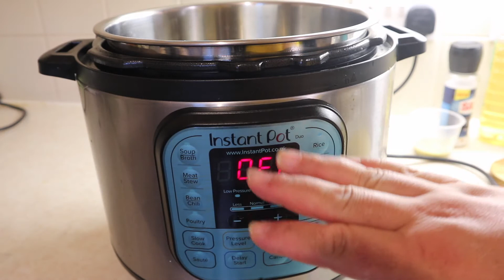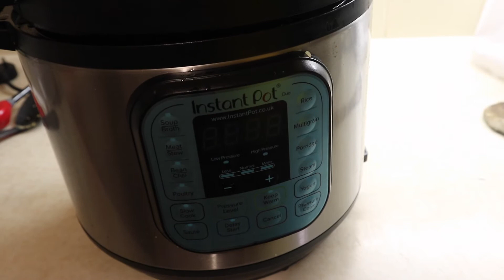Moong Dal Khichdi - Moong Dal Khichdi In Pressure Cooker - Moong Dal Khichadi In Instant Pot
benazircooks
Benazircooks
BenazirCooks